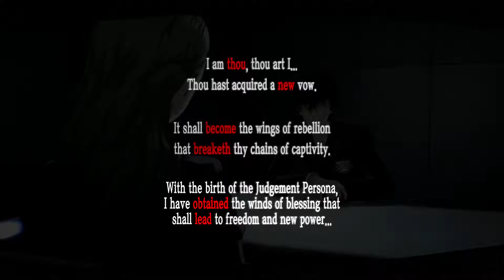Lets play Persona 5 - Part 62 Mid-Term Exams Study Session! HQ (PS4 PRO)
Lets play Persona 5 Blind playthrough Gameplay Walkthrough Full Game 1080P HD PS4 PRO
English Version.

The Awakening
Futaba Sakura, daughter, sojiro, The Hermit, hacker, medjed, Cafe Leblanc, Sae, custody, court, exams answeres
photo100% Social Links / Confidant Guide.
silent play through
funny
Normal difficulty

Magician Confidant
Fool
Sadayo Kawakami
Priestess
shinjuku
The Lovers
Wheel of Fortune
The Hermit"